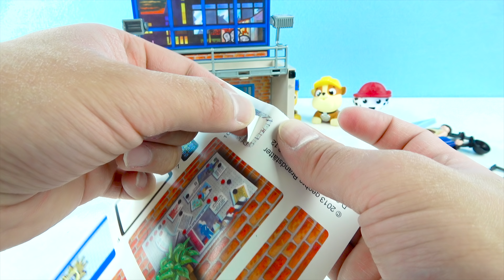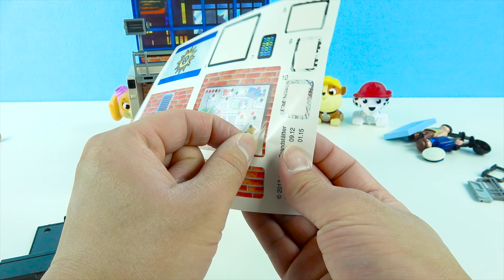Kids Colors Learning PJ MASKS Toys OWLETTE Go To Jail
Kids Colors Learning PJ MASKS Toys OWLETTE Go To Jail! Romeo traps Owlette in Jail. Can the Toy PJ Masks save Owlette in this PJ Masks toys video.